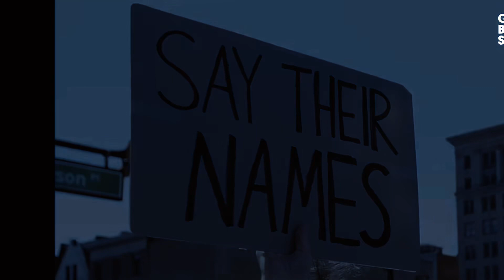Certified Gage: Whatchu Saying: Produced by DJ Static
Day 1
🎶”Whatchu Sayin’”
Producer: DJ Static
Label: @datzfire_ent
Shot by: Datz Fire Filmz

Welcome to 28 Dayz Later!
This is a journey of my life, music, old and new. circa2012 for this record!

If you like what you hear post a comment, repost, share & like.
Follow 28dayzlater for more music by Certified Gage.
Certified Gage3.0 and Datz Fire Ent channels to see full videos and more.
for Merch, updates and more coming soon.